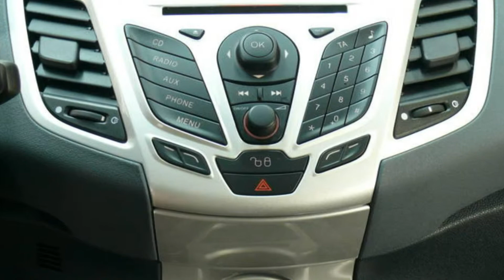Ford Fiesta Sport GAJG9K44259 "AUTOHAUS WISSMANN"